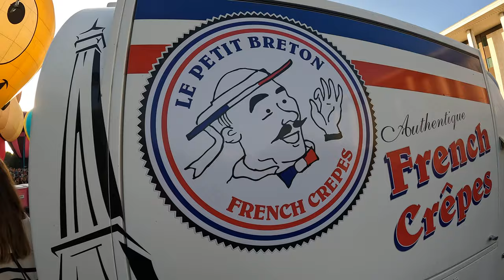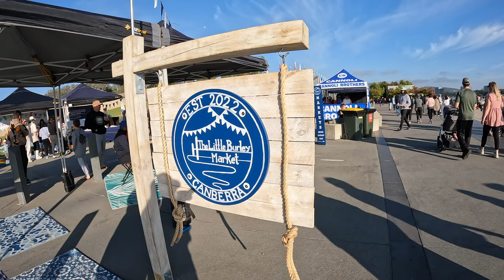Canberra's Enlighten Festival - Pride Flight (sort of)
Who doesn't like a field of hot air balloons and fresh French crêpes on a Saturday morning?